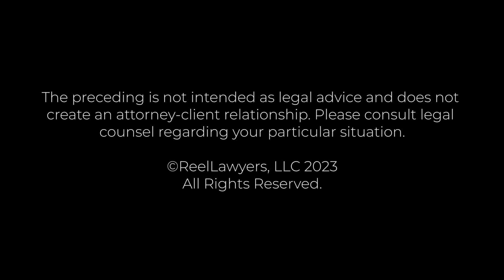How much will an estate plan cost? | Kristin M. Kaminski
Kristin M. Kaminski, managing attorney at Kaminski Law Group, is a certified Specialist in Estate Planning, Trust & Probate Law by the State Bar of California. Specializing in estate planning and administration, Kristin delivers personalized solutions for families and business owners, emphasizing creative planning to mitigate litigation risks. With over a decade of experience, she has guided numerous individuals in California and Nevada through complex trust administration and probate processes.

Kristin earned her law degree with Dean's List honors from Marquette University Law School, interning with the U.S. Navy JAG Corps at Pearl Harbor, Hawai’i. Holding a Bachelor of Arts in Business and Management from Alverno College with Honors, she is an active member of the legal community. Kristin is a founding member of the Placer Women Lawyers Section, past Vice President-Marketing of the South Placer Estate Planning Council, and a volunteer with the Placer County Self Help Probate Workshop. Recognized for her excellence, she has been a Northern California Rising Star by Super Lawyers for four years and nominated as "Ones to Watch" by Best Lawyers in Trust & Estates since 2021.